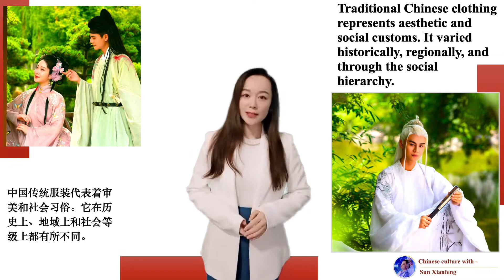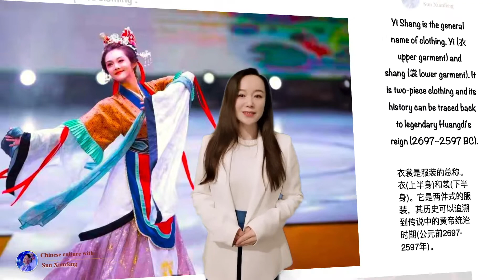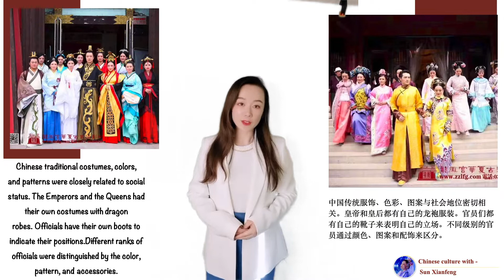Traditional Chinese costumes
The Chinese culture features an abundance of material and spiritual values, unchanged over millennia. We bring you the essence of Chinese culture through our creative presentations…."

Introduction to the Chinese traditional costume by Miss Sun Xianfeng - Director and Founder of Longfeng Palace, Zhengzhou China.